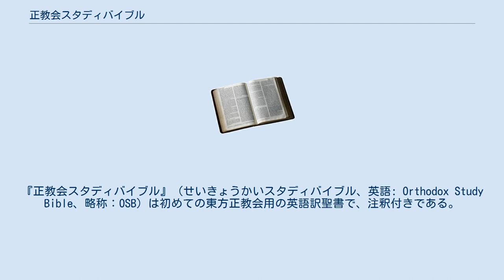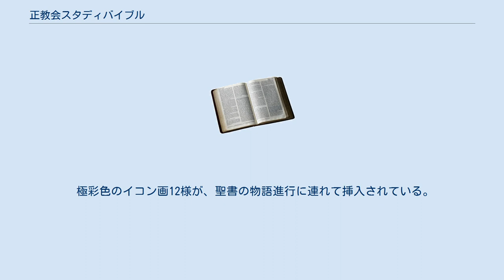正教会スタディバイブル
『正教会スタディバイブル』（せいきょうかいスタディバイブル、英語: Orthodox Study Bible、略称：OSB）は初めての東方正教会用の英語訳聖書で、注釈付きである。
旧約聖書は正教会聖アタナシウス神学院（St. Athanasius Academy of Orthodox Theology）の訳（1993年）で、新約聖書は新ジェームズ王版聖書で、旧新訳全書は2008年にトマス・ネルソン社（Thomas Nelson）から出版された。
 正教会（東方教会）では、西方教会（カトリック・プロテスタント）のように礼拝で信徒が聖書を朗読する習慣がなく、奉神礼（ミサ・礼拝に相当）では司式者（神父）が聖書を朗読する。
このためもあって、正教会での聖書の需要はこうした個人あるいはグループでの学習用の聖書になる。
 『正教会スタディーバイブル』には正教会用の数々の注釈を付けていて、また「詩篇」番号は正教会用にひとつ違いになっていて、「エレミヤ」と「マラキ」でも章・節の差異がある。
巻末には教会暦（毎年9月14日に新年度開始）に添って、聖書日課を載せている。
 極彩色のイコン画12様が、聖書の物語進行に連れて挿入されている。